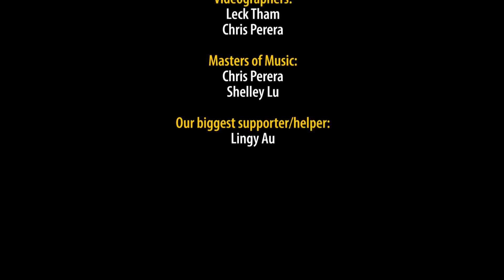Birthday Flash Mob to surprise a special person - Wellington, NEW ZEALAND (HD)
HAPPY 60th BIRTHDAY TOSHI!
お誕生日おめでとう、としや！
Surprise birthday flashmob organised by the daughter and her whanau/friends.
Enjoy multi-cultural dance (including Indian dancing and HAKA) at the iconic Waterfront in Wellington, New Zealand!
Big BIG Thanks to all the amazing friends who made this special day happen.
Toshi is so overwhelmed - he says it is "the best thing that has happened to him"!!!
Much love - Aroha xx

Video created by Leck Tham

Sangeet Songs:
-Chalka Chalka Re
-Lungi Dance
-Ole Ole
-Main Paidal Se Jaa Raha
-Ghaint Patola
-Dole Bhaja

Filmed on DJI Osmo Pocket, GoPro Hero 4 Silver, iPhone 8